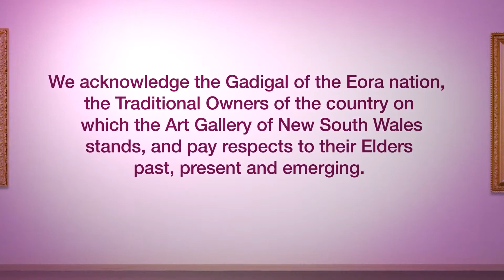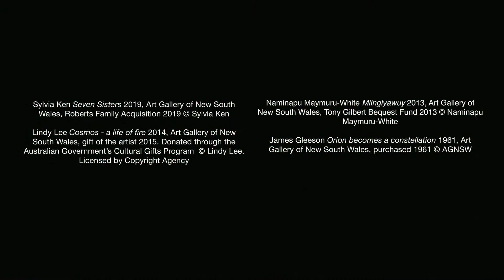Art After Hours Online: Kirsten Banks in conversation with Jan Fran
🔭 We're launching ArtAfterHoursOnline by reaching for the stars!
Walkley-award winning journalist, TV presenter and internet commentator Jan Fran is joined by astrophysicist Kirsten Banks to explore the constellations present in our night sky and in the art featured in the 'Under the Stars' exhibition. Looking at the cosmos from both an Indigenous and Western perspective, Kirsten unpacks some of the formations that we have gazed up at for thousands of years.

This event is free to watch. Our countdown will start at 7.25pm, and Art After Hours Online will kick off from 7.30pm!